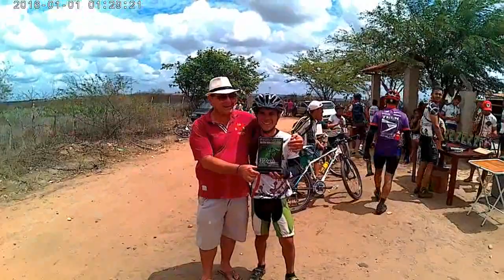4º BOLÃO QUADRO DE CHUMBO ENTREGA DOS TROFEUS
4º BOLÃO QUADRO DE CHUMBO ENTREGA DOS TROFEUS